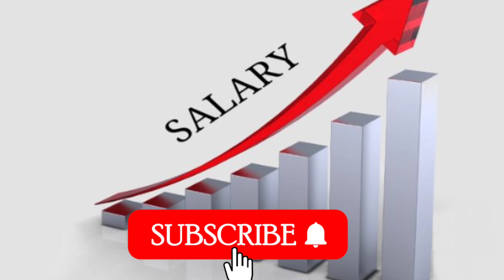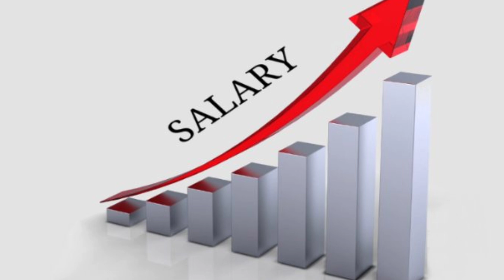🔥पेंशनर्स को मिला बड़ा तोहफा, 18 माह एरियर्स सिर्फ पेंशनर्स को, मेडिकल भत्ता 3600 ✅